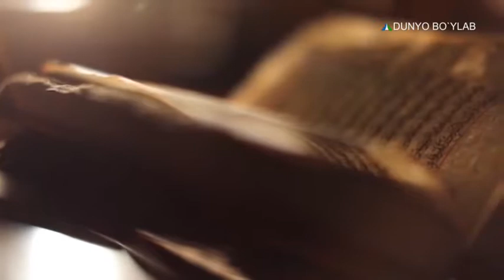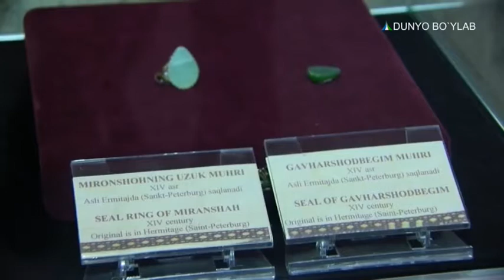Tafsilot | Temuriylar malikasi Gavharshodbegimning hayotiga bag`ishlanadi [18.12.2018]